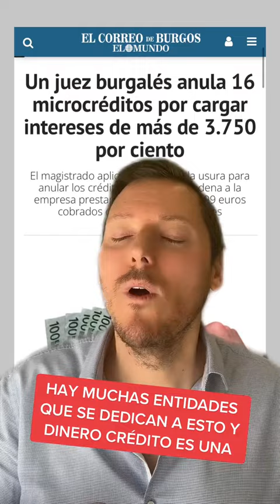📣 Un Juez declara nulos 16 microcréditos de Dineo Crédito